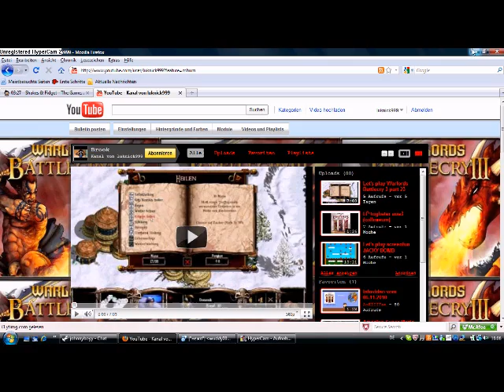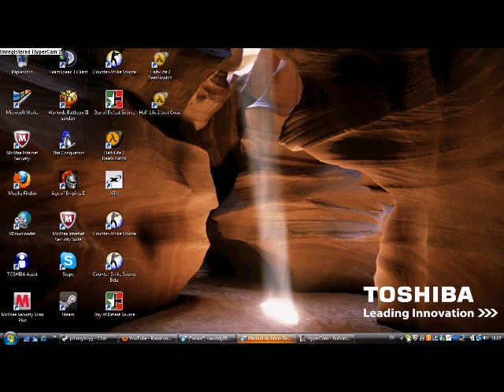Ankündigung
jah screenfun wurde abgebrochen